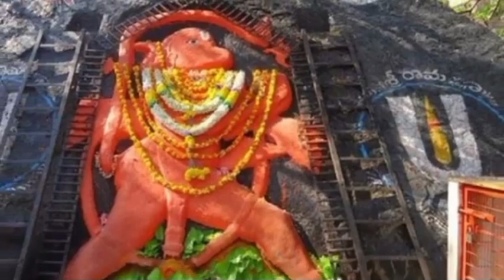23 अप्रैल चैत्र पूर्णिमा हनुमान जयंती बना दुर्लभ योग जरूर खा लेना 1 चीज 9 राशि वाले होंगे पुत्रवान।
23 अप्रैल चैत्र पूर्णिमा हनुमान जयंती बना दुर्लभ योग जरूर खा लेना 1 चीज 9 राशि वाले होंगे पुत्रवान।

1) Putra prapti ke upay
2) Putra prapti ke yog 2024
3)2024 me kin rashiyon Ko hogi Putra prapti
4) Putra prapti ke achuk upay
5) Santan prapti ke achuk upay